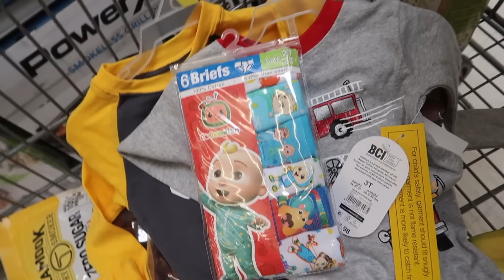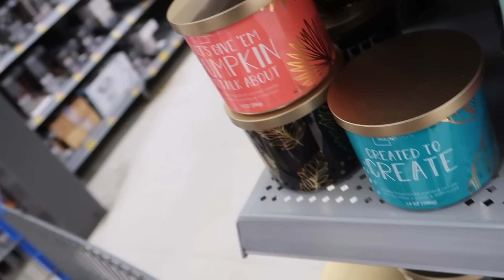Starting with a To Do List and Getting Things DONE!!!! TO DO LIST MOTIVATION!!!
Let's get it all done and 'finish' my to do list! I never finish! But gotta keep going! Let's get all the stuff and things done in this To Do List Motivation!

It's so nice to get things accomplished! To Do lists are so daunting, but just starting is the first step! So what's on your list today that you need to get done?
I'm so grateful to all of you and I can't believe how amazing you all are for hanging out with me! I need to do even more things, so stick around! We will one day finish 😂!
Let's get stuff and things done and hopefully you can do you list of things as well!!! Thanks for all that you do! ♥️♥️♥️

MY EQUIPMENT:
Camera I Use